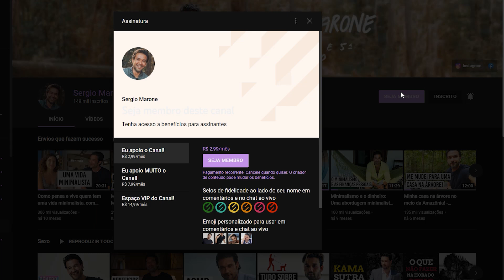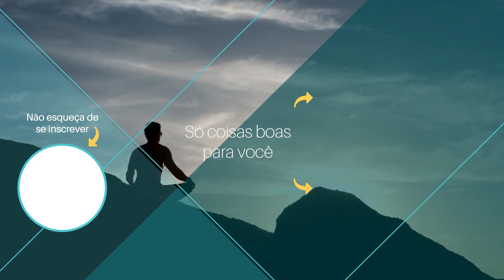O poder da GRATIDÃO nas nossas vidas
Pare 1 minuto, feche os olhos e me responda: pelo que você é grato(a) hoje?

Exercitar a gratidão no nosso dia-a-dia é muito importante e pode beneficiar muito as nossas vidas, mas será que existe um limite para ela? O vídeo de hoje é exatamente sobre esse assunto.

Como usar na própria vida o poder da gratidão sem que nos deixemos ser prejudicados pela positividade tóxica?

Ser grato significa ignorar a parte ruim dos acontecimentos que vivemos e nos concentrarmos só no lado bom?

Essas são indagações que passam pelo vídeo de hoje. Elas fizeram sentido pra você? Comenta aqui embaixo que eu quero saber a sua visão sobre esse assunto. Ok?

Um beijo pra quem é de beijo, um abraço pra quem é de abraço!

Sergio Marone.

| Roteiro: Clarice Lippmann
| Edição, finalização e thumbnail: Roberta Estrella
| Um agradecimento especial aos membros VIP da Área de Membros aqui do Canal, que agora chamamos de MaroneTalks. Esse assunto foi sugerido pela Sonia Costa.